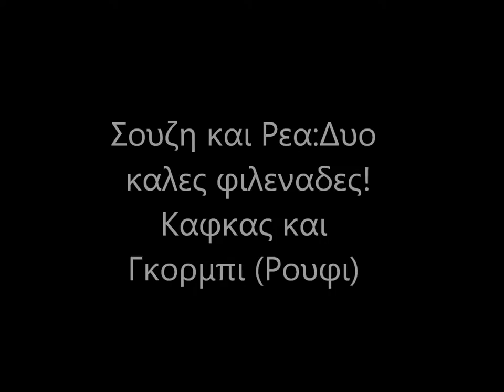The dogs!!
Η Σουζη παιζει με τα σκυλια που εχω στο πατρικο μου σπιτι! Εχουμε δυο καναδεζικα λυκοσκυλα, τον Γκορμπι και την Ρεα ,, εγω τα φωναζω ρουφι και ιρενα γιατι τα εταξα στην αγια ειρηνη την χρυσοβαλαντου και τον αγιο ραφαηλ. , τον καφκα και τον ομπαμα, ο οποιος μολις ειχε φαει και βαριοταν να ερθει.